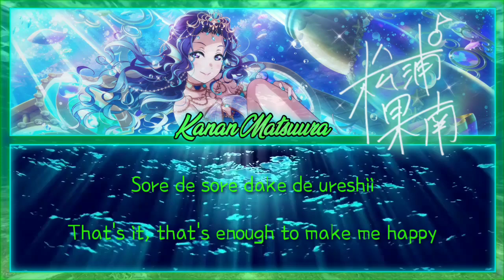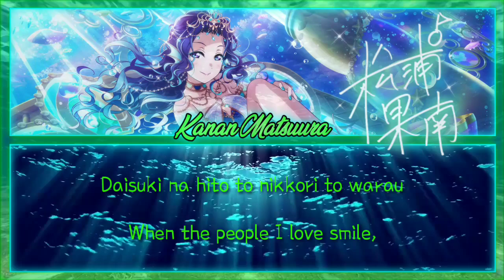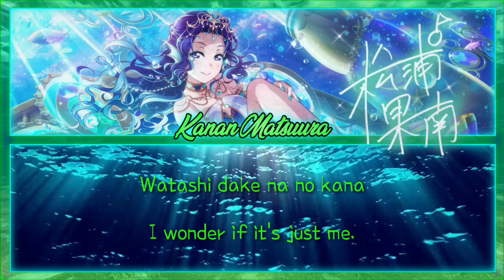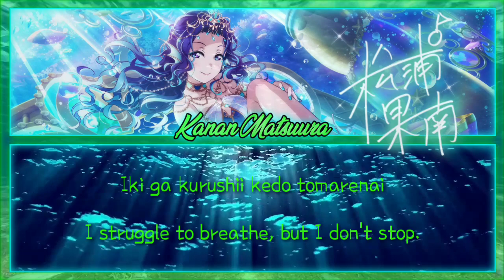RUN KAKERU RUN - Kanan Matsuura [ENG/ROM LYRICS] | Love Live!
RUN KAKERU RUN is a song from Kanan Matsuura's second solo album. It was released on February 10, 2022.

The song is written by Aki Hata, and is composed and arranged by Kyo Takada.